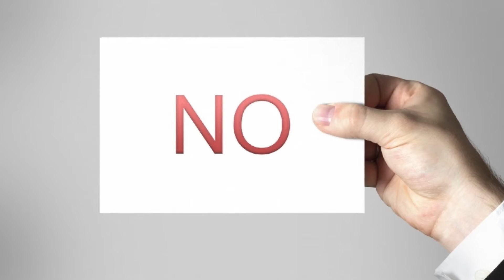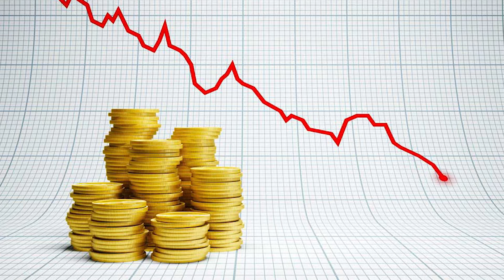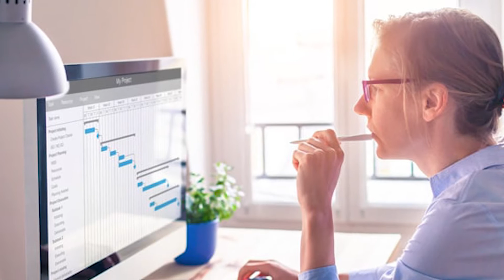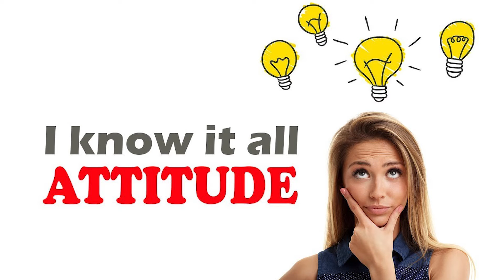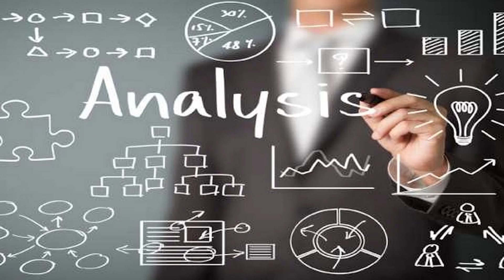What is Digital marketing?| Digital marketing In Kannada | ಕನ್ನಡ | Roots Institute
Digital Marketing is one of the highest demanded industries in India. Many org have adapted to the changes.
In this video, we are going to talk about what is digital marketing?, the Role of Digital Marketer, An essential skill of a Digital marketer, Who can learn Digital Marketing? can everyone become digital marketer, what you need to do before joining the institute and many more.
Therefore if you want to learn digital marketing plz watch this video completely, and please consider the information mentioned in the video to make a wise decision.

Laptop For Every budget (Focused on student Requirement)
Budget 80000
Lenovo IdeaPad Slim 5 Pro
Acer Nitro
Dell G5

Budget 60,000 (Best Budget for Every student)
Hp Victus
HP Pavilion
ASUS TUF

Budget 50000
HP 15 s
Lenovo IdeaPad Slim 3
HP Pavilion 14

Budget Under 40000
Hp 15s
Hp 15 s

💻 ಲ್ಯಾಪ್ಟಾಪ್ (Laptop)
🎤 ಮೈಕ್ (Colar Mic)
🎤 ಮೈಕ್ (USB Mic )
💡 ಲೈಟ್ (Light)
📷 ಕ್ಯಾಮೆರಾ (Phone Camera)